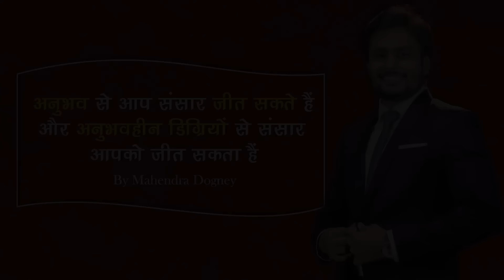क्या कम पढ़े लिखें लोग ज्यादा सफल होतें हैं | Best Powerful Motivation Speech By Mahendra Dogney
best powerful inspirational speech by mahendra dogney that inspire you to achieve your target in life.

Visit Website
Mahendradogney.com